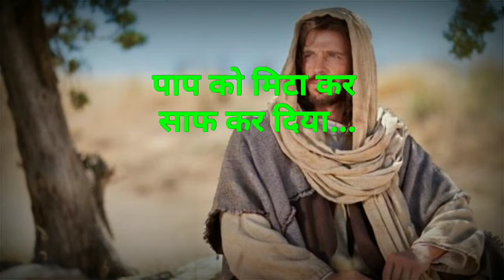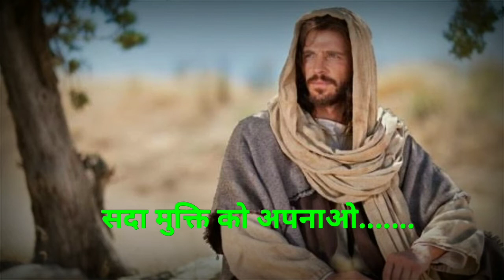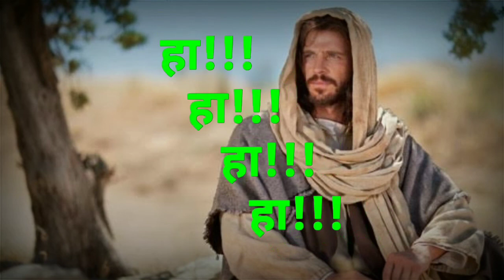New Hindi Christian Song 2021 | Halleluyah Stuti | Official Video | With Lyrics | Jesus Song